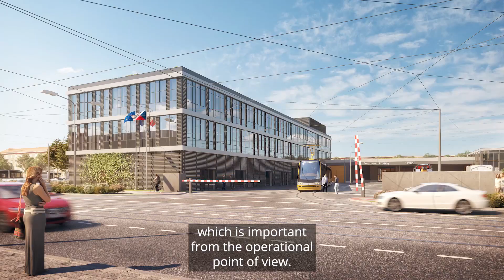Tramvajové Depo Slovany – Stavba nového depa se zelenou střechou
Čtvrť Slovany, jižní okraj města Plzně. Tramvajová doprava sem byla přivedena ve 40. letech 20. století. V té době, pokud sem přijeli cestující, zde viděli pouze louky, pole a nedaleký pivovar. Dnes se ovšem jedná o místo, které je významným dopravním uzlem – především z pohledu tramvajové dopravy. Jaká zlepšení tato stavba přinese? A jak aplikovat adaptační opatření na změny klimatu v praxi?

Slovany tram depot  - The green roof concept
Slovany disctrict, south part of the city of Pilsen. The history of the tram line transportation in this area dates back to the 1940’s of last century. When first passengers arrived, they could only see meadows, fields and nerby brewery. Today, the location is known as an important transportation hub, especially in terms of tram line transport system. What significant benefits will this construction bring? And how to apply adaptation measures for climate change in practice?